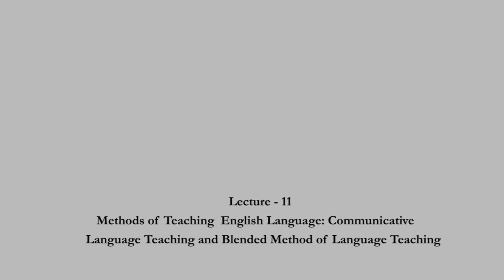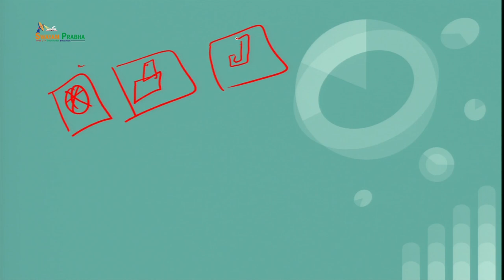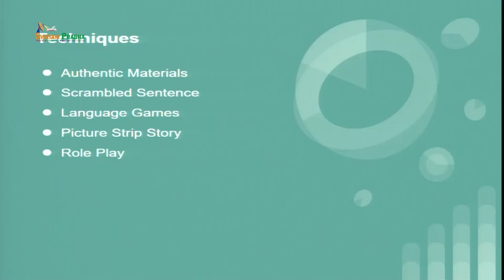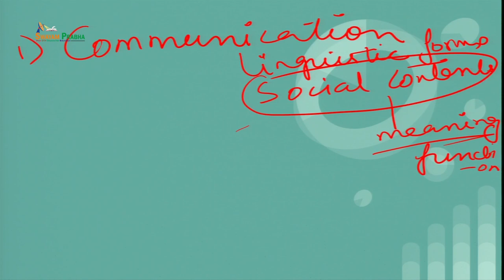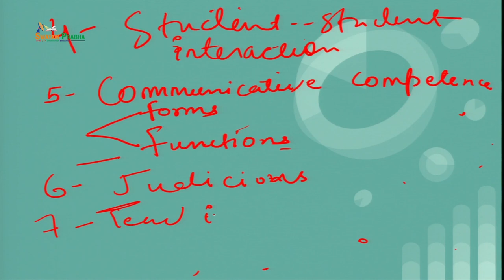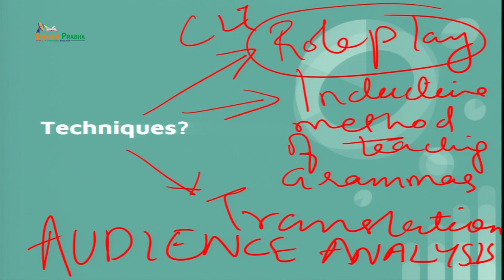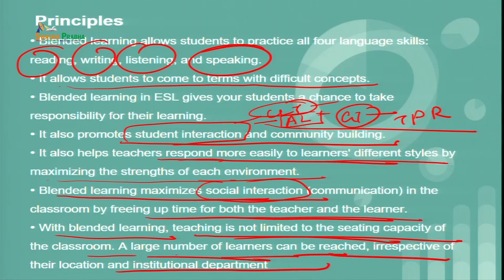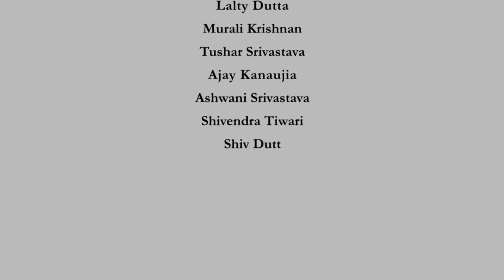Methods of Teaching English Language: Situational Method,Communicative Lang..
Subject : English
Course Name : English Language Teaching